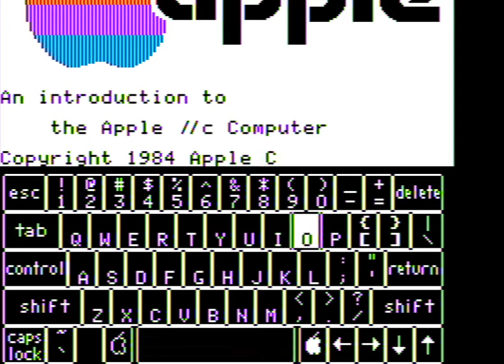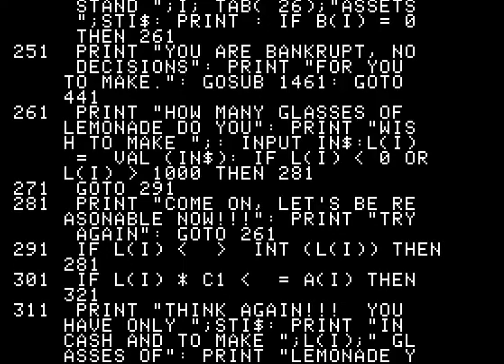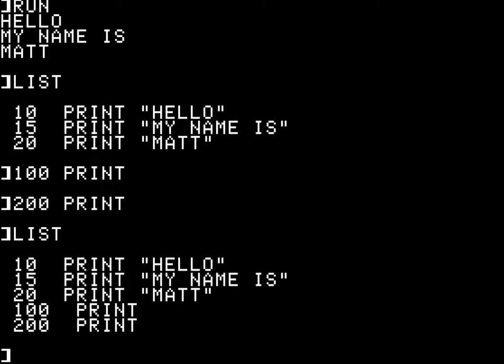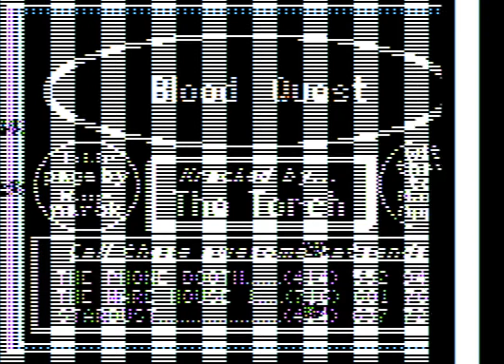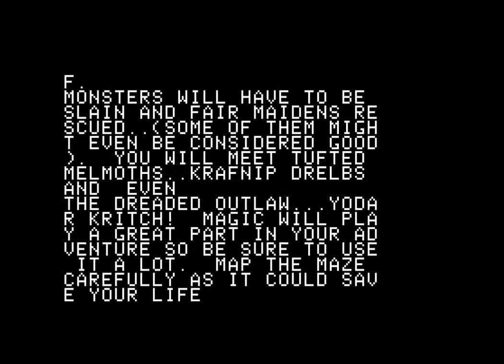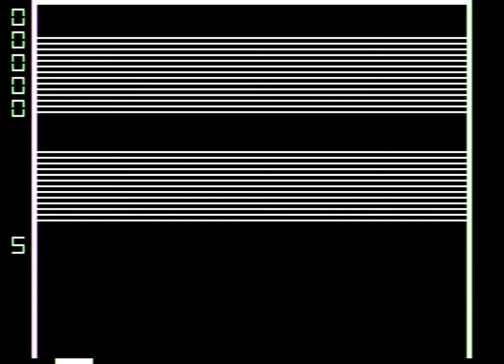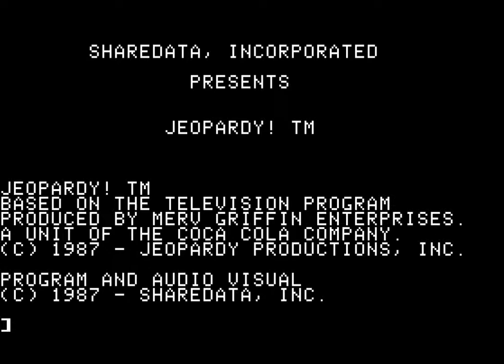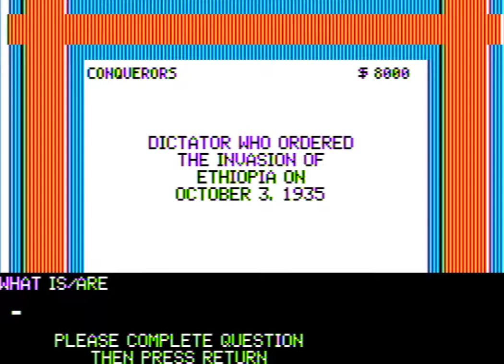Apple II Games and Programs - Episode 2